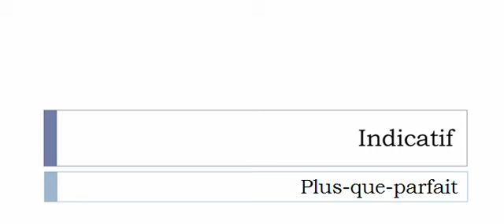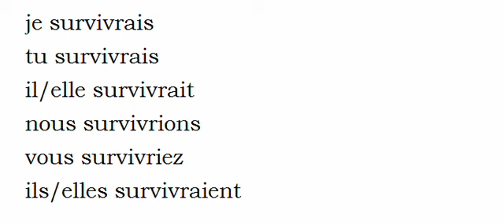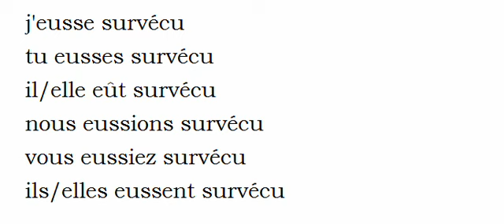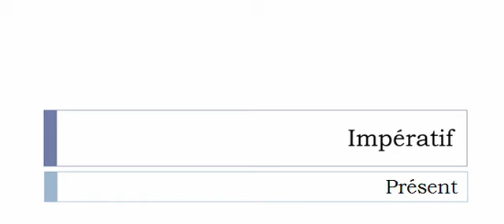Изучение французского языка = Спряжение глаголов = Survivre